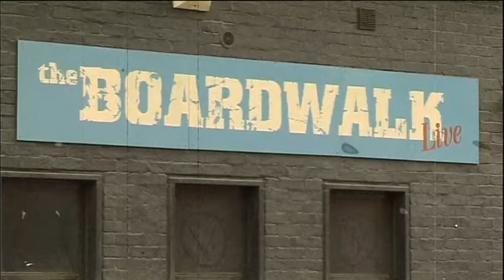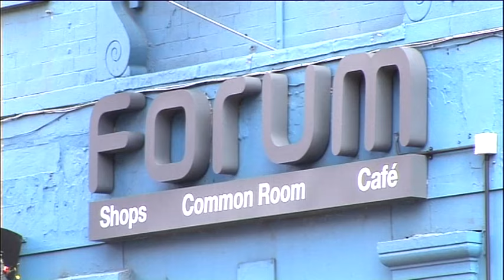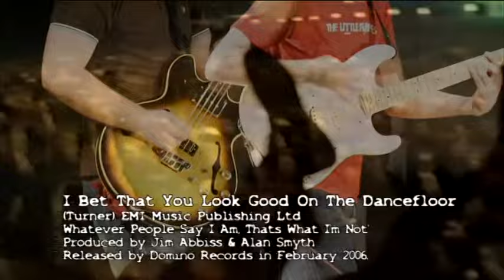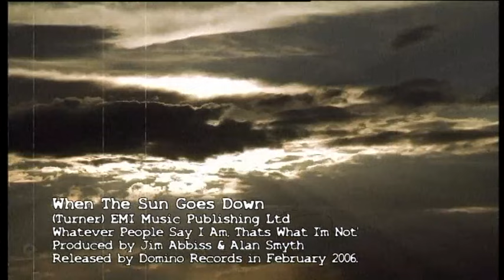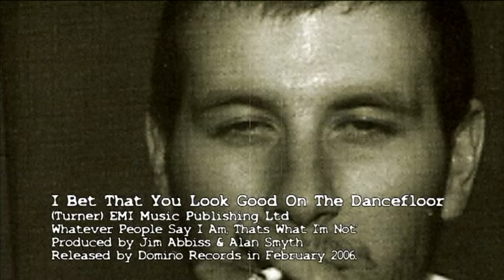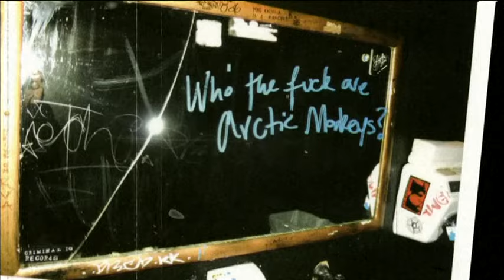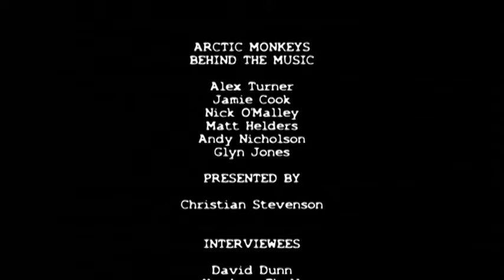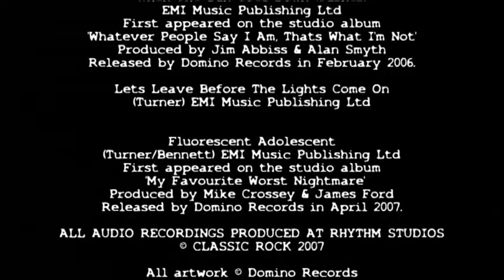Arctic Monkeys – Behind The Music (Full Music Documentary)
A team of Arctic Monkeys insiders and leading critics revisit the music of the band they all know and love. Independent, accurate and forthright, the film pulls no punches to produce the ultimate uncensored portrait of the band and the music.